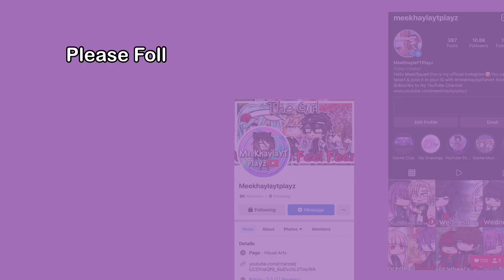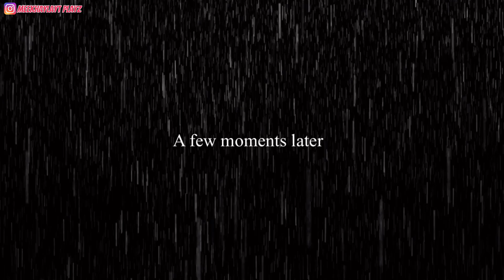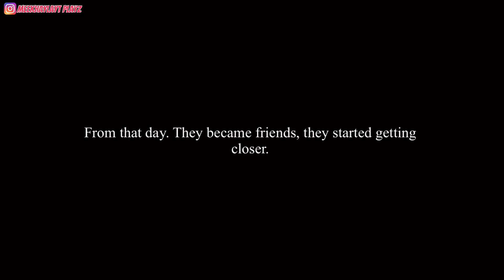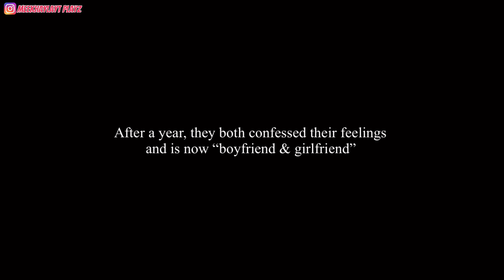You're Mine, Only Mine | GCMM | Gacha Club Mini Movie